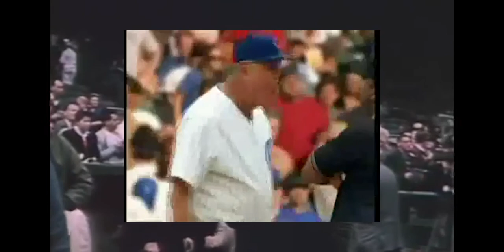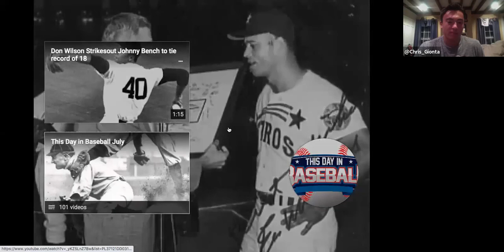STBNL #45 (Part 1): History: Eddie Mathews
On Part 1 of Episode 45 of the Show to Be Named Later, Chris & Daniel talk about the first great third baseman in baseball. They talk about how Eddie Mathews wasted no time becoming one of the game's best power hitters, him being the first power-hitting third baseman, and his struggle with popularity during and after his career.